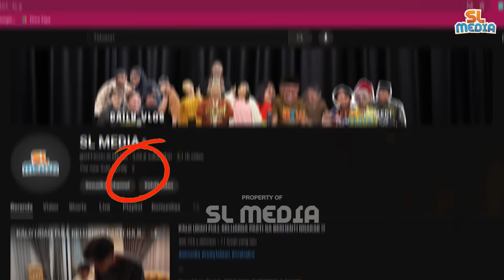BUKBER DI TEMPAT SULTAN ANDARA